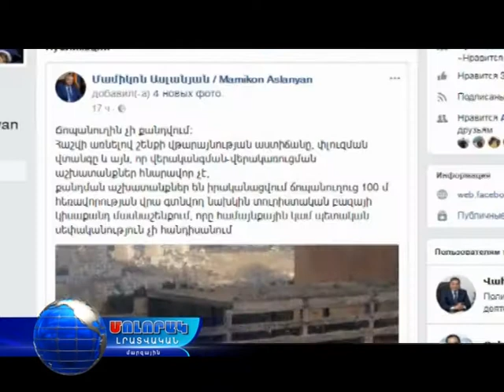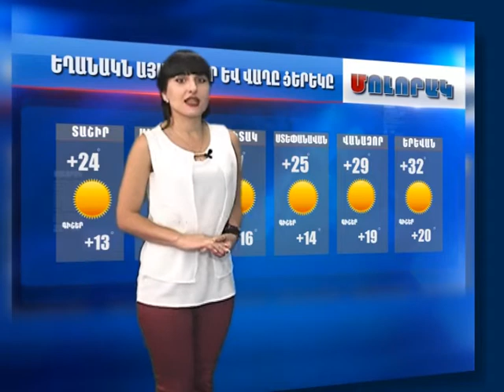Մոլորակ լրատվական գլխավոր թողարկում 19.08.17